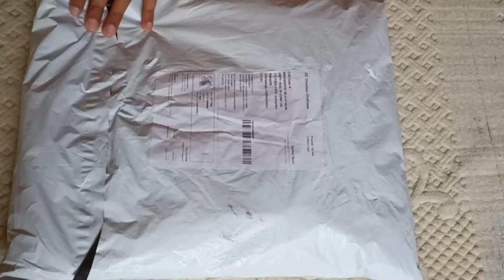super blouse in meshoo 🎉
to download meesho and get 30 % offer on your first order